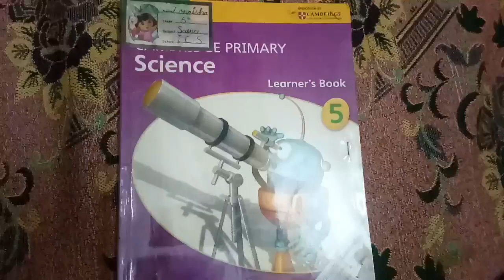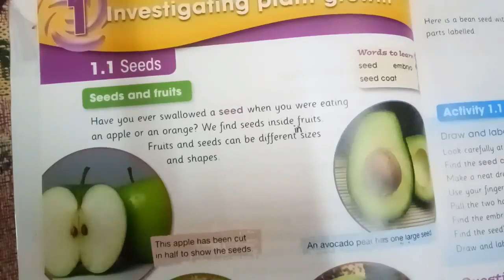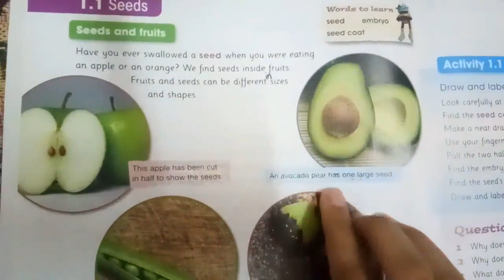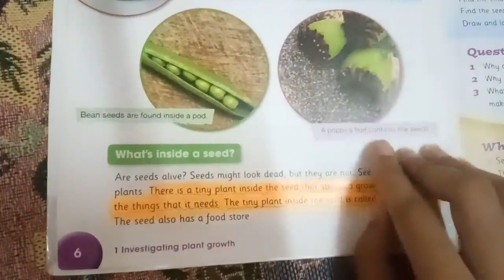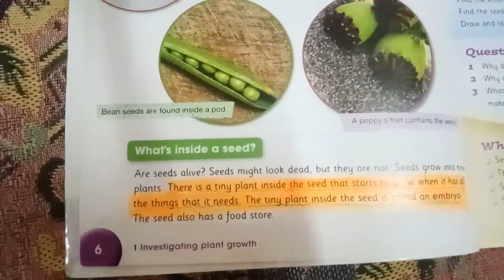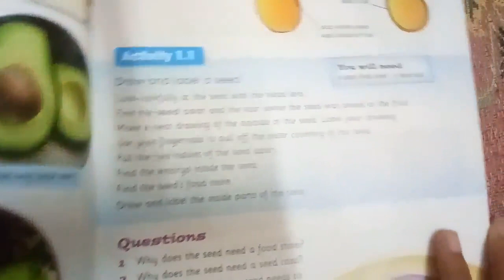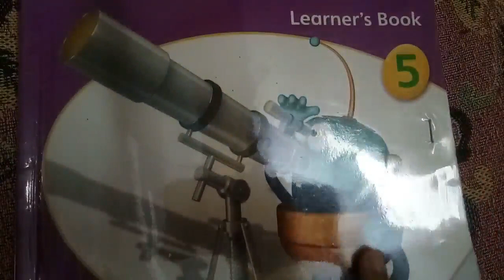Cambridge Primary Science Learner's Book 5 Chapter seeds Reading Page 6 and 7